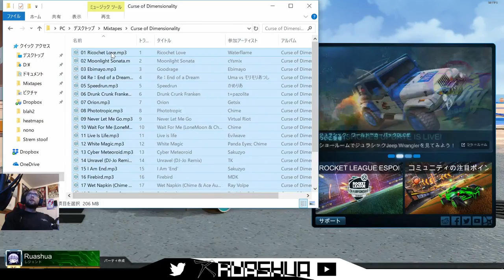[6/29/18 Strem] Rocket League: 3s, hoops, hockey, rumble